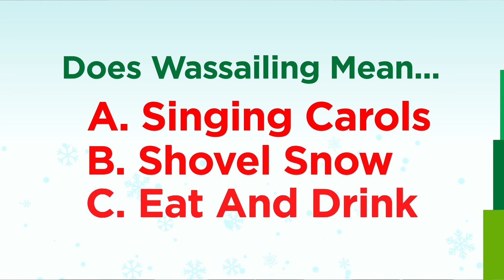Alfonso Ribeiro, Joey Fatone, and John Michael Higgins Sing Christmas Carols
Alfonso Ribeiro, Joey Fatone, and John Michael Higgins sing Christmas carols and find out what "wassailing" means!